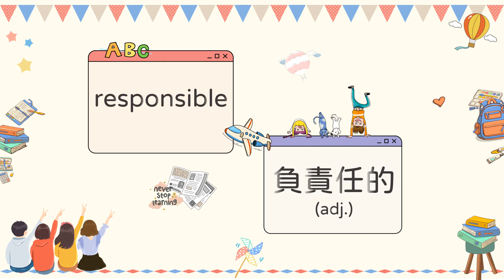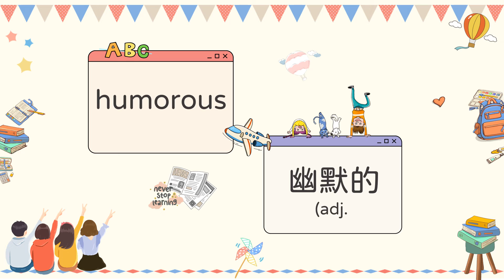【ELF】 英語學習 英文單字 國中 Episode 27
註：
影片中圖片素材來自pngtree及canva